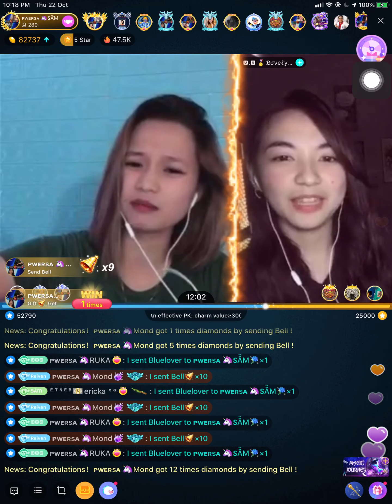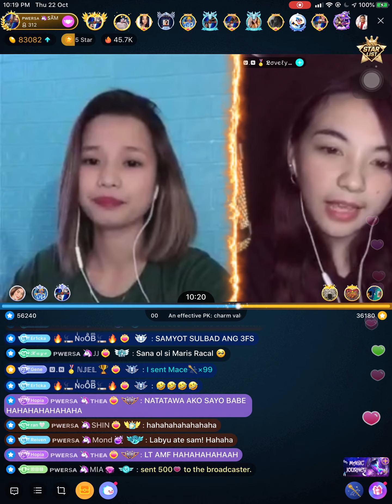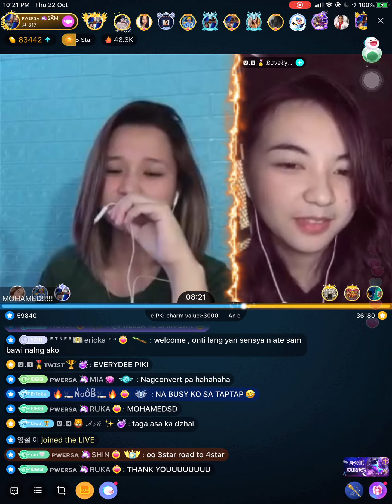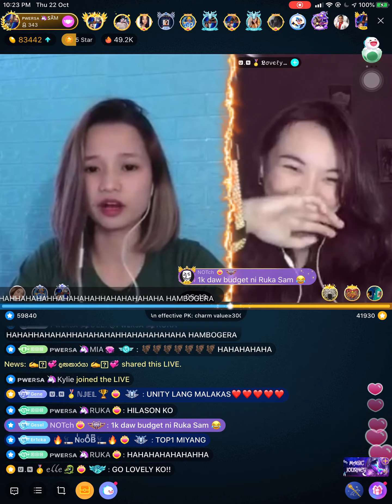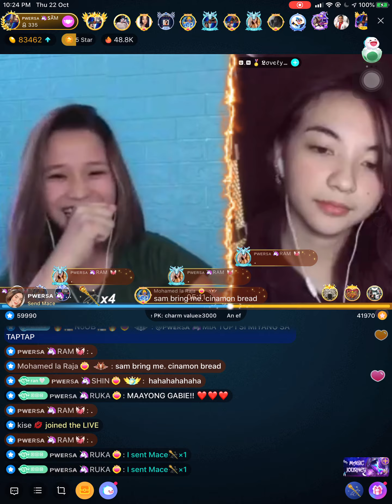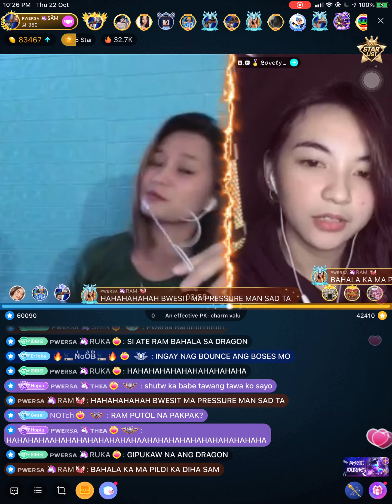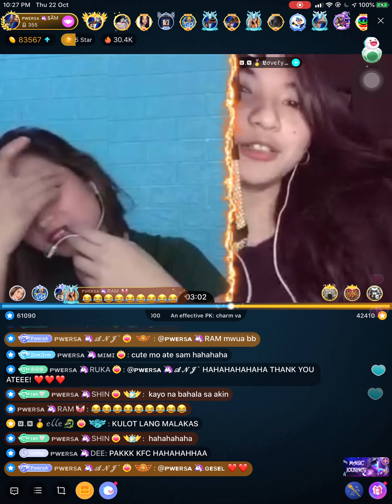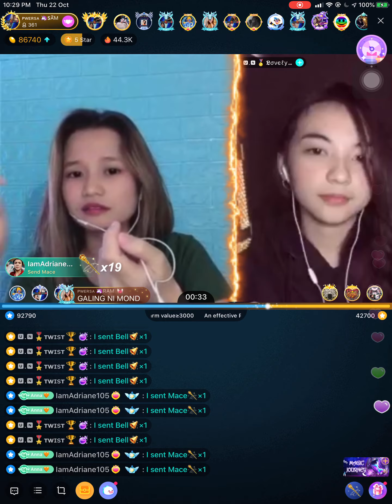Sam vs Lovely - OPK (22 Oct 2020)